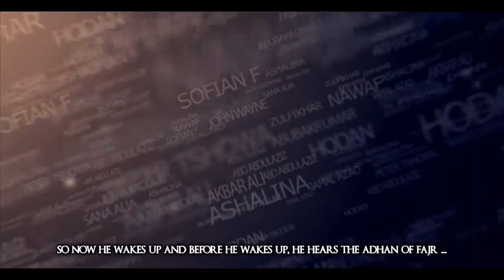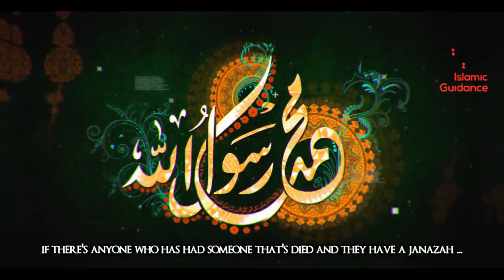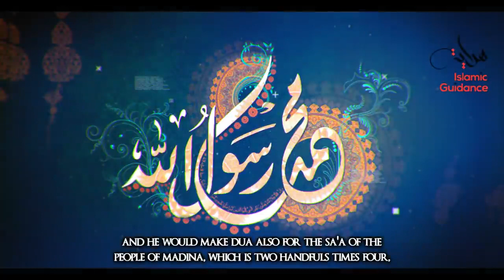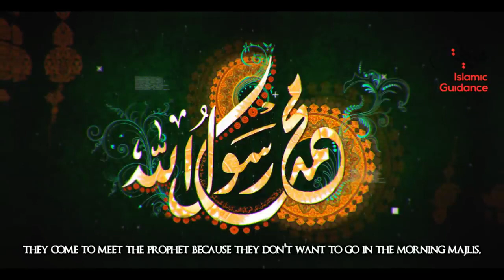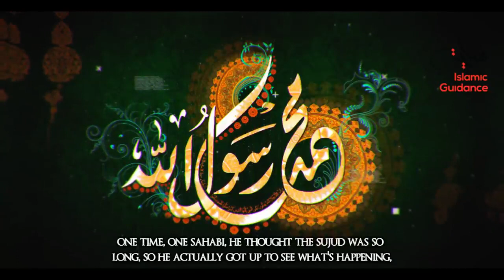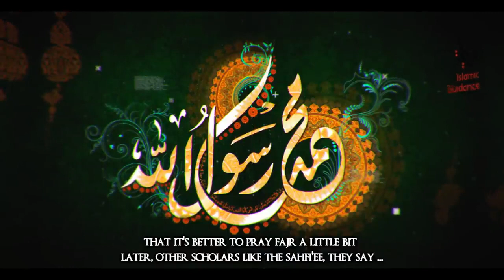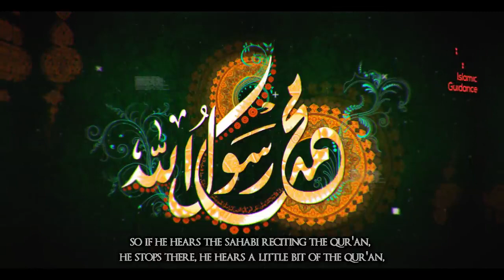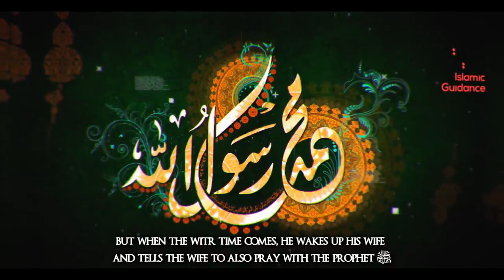A Day In The Life Of Prophet Muhammad PBUH